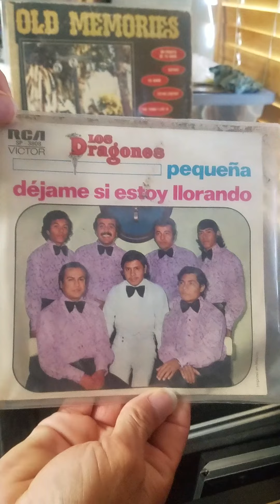Los dragones - dejame si estoy llorando